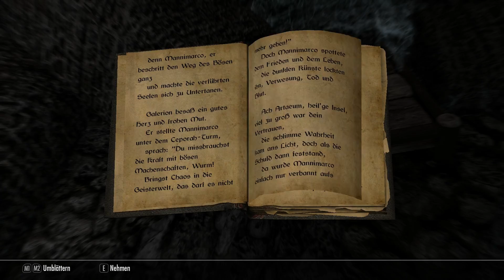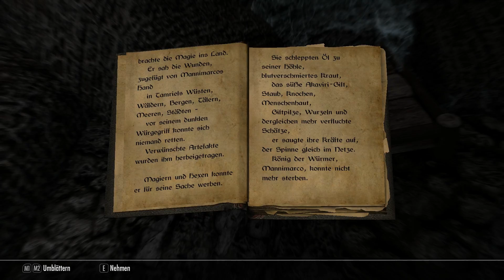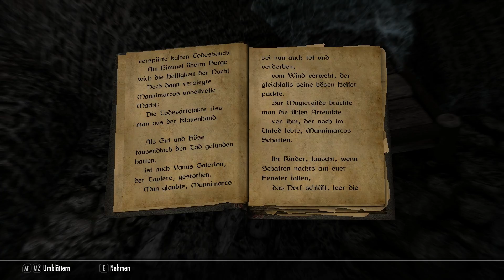TES V: Skyrim - Special Edition [LP] [Gegenteil-Run] Part 050 - Traumreise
➤➤➤ Session 15: Aus der Traum!

➤➤➤ Entwickler: Bethesda Gamestudios
➤➤➤ Publisher : Bethesda Softworks (ZeniMax)
➤➤➤ Genré      : Open-World-Roleplaygame
Kommentiertes Gameplay von Trilophysis [2017]